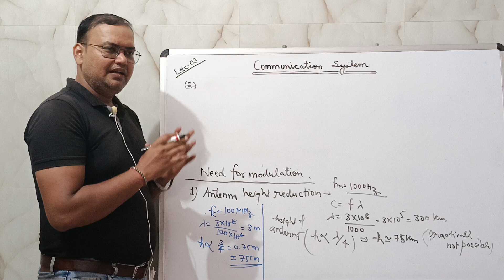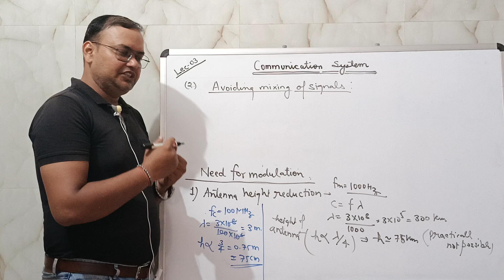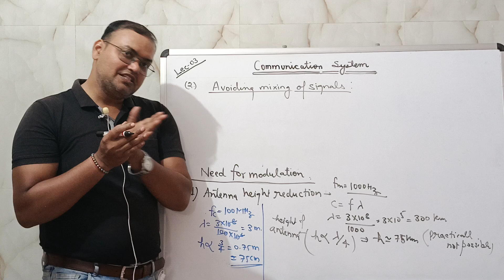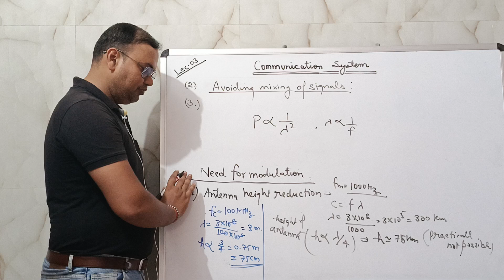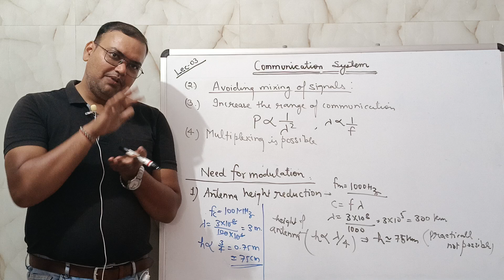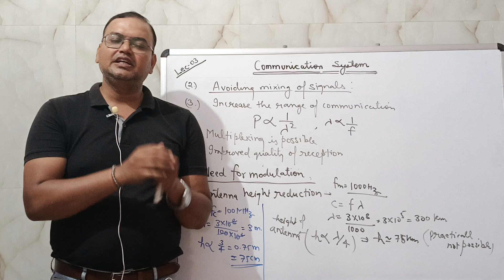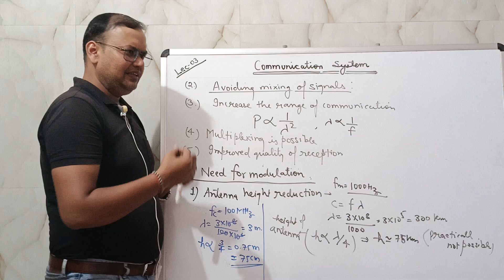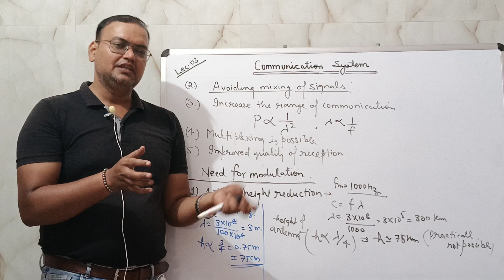Analog Communication - Need for Modulation Part 2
Students learn about basics of Modulation Process and the Need for Modulation in which reduction in antenna height, Avoiding mixing of signals, Multiplexing of signals, increase communication range and improving quality of reception.